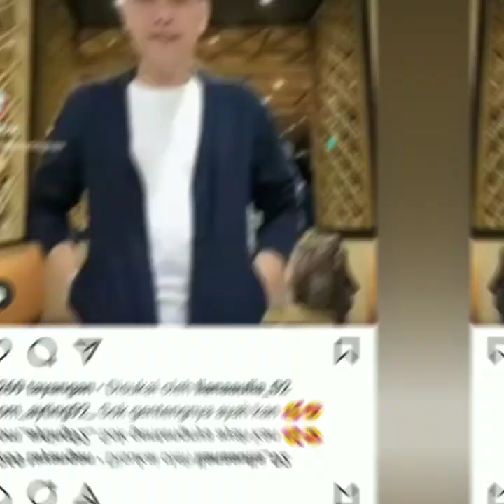4 GAYA TIKTOK AYU TINGTING TERBARU HARI INI PASTI BAPER